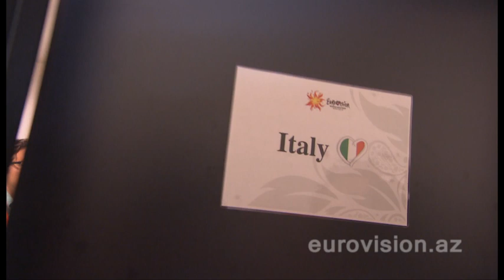Nina Zilli: "It is really serious staff. Everything works perfectly"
First rehearsal.
eurovision.az